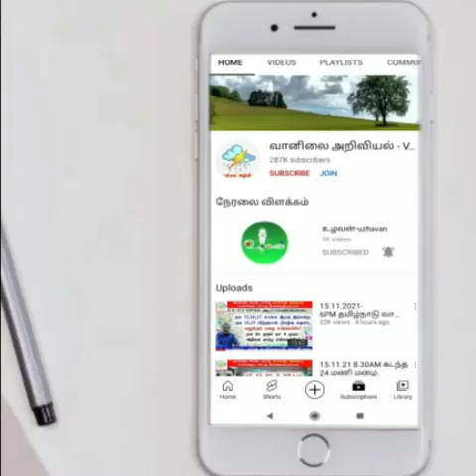சிங்கப்பூர், மலேசியா இலங்கை வரும் நாள்கள் வானிலை எப்படி?